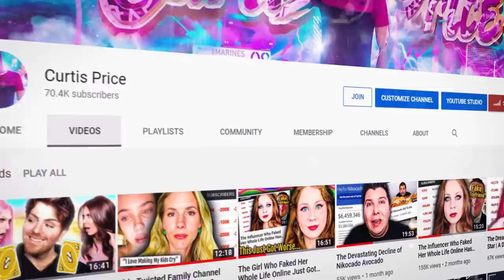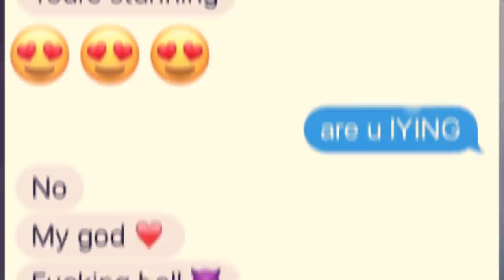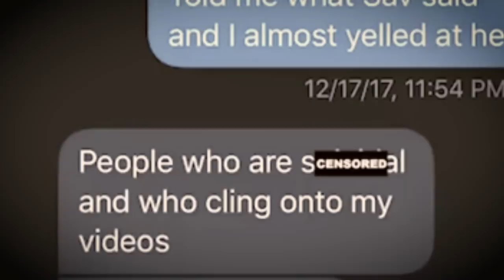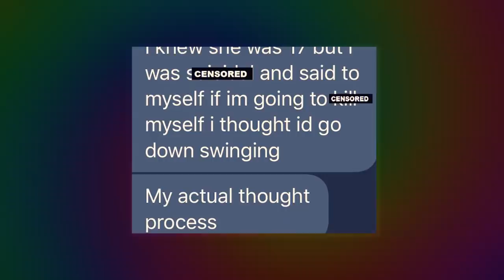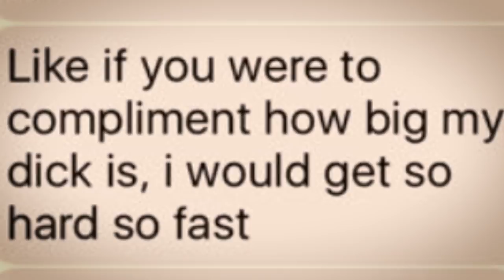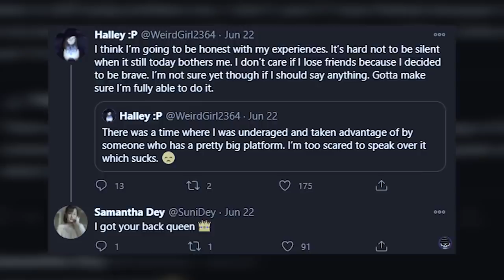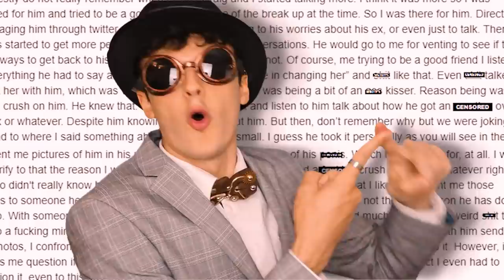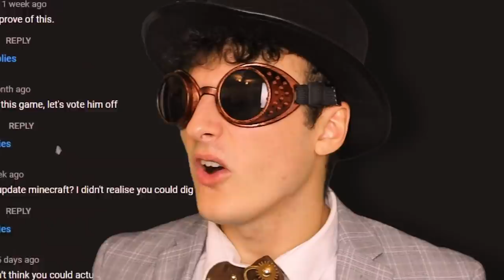The Never-Ending Lies of Mini Ladd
Mini Ladd Shows His True Self Once and For All

Characters (ft.) - Dr Don Valentine
Follow These or I Will Cry